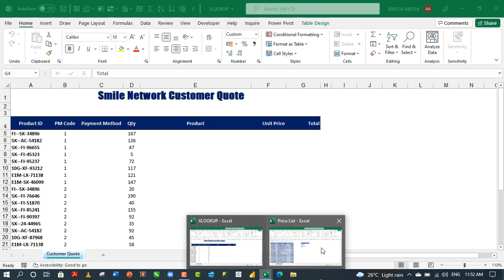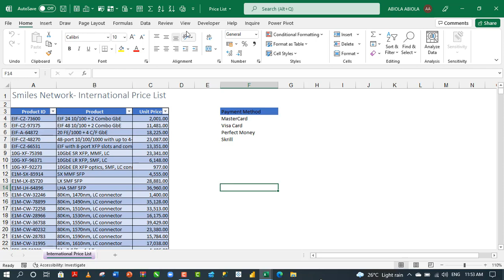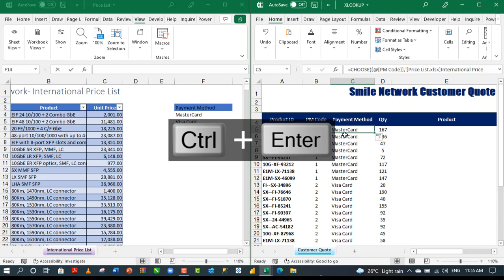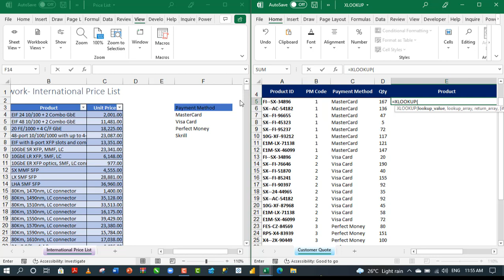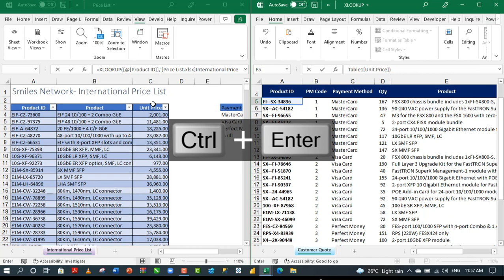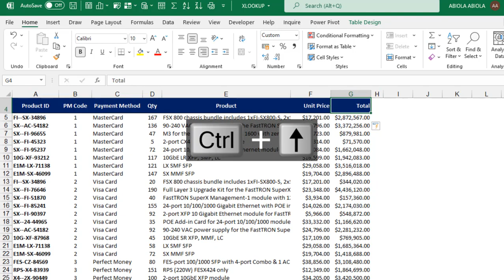Using CHOOSE and XLOOKUP Functions to Choose & Lookup Values Across Different Workbooks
This Excel tutorials talks about using the CHOOSE & XLOOKUP Functions to choose and lookup values from different workbooks.